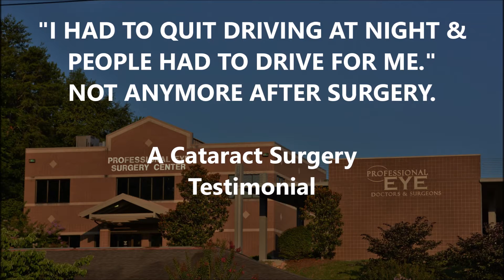"I Had to Quit Driving at Night & People Had to Drive Me. Not Anymore After Cataract Surgery!"